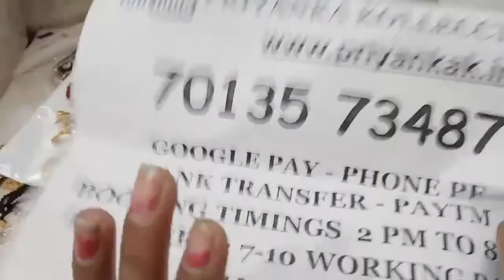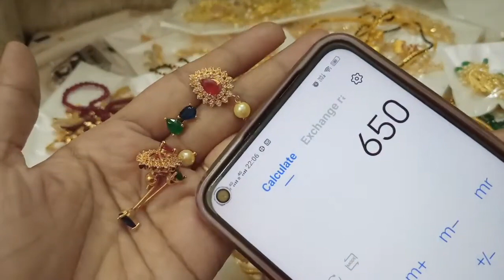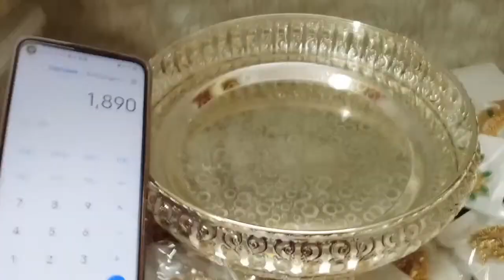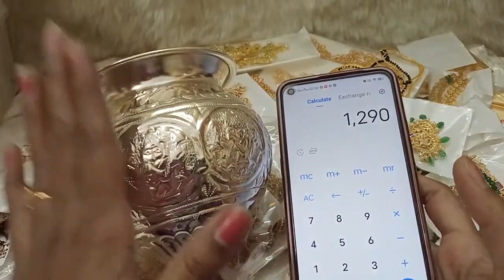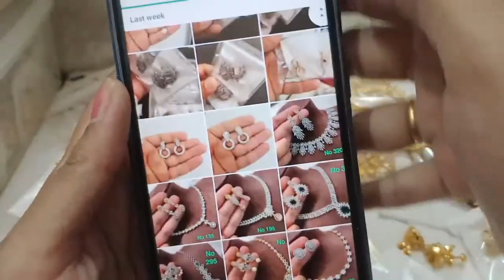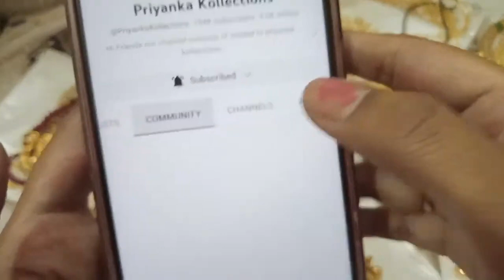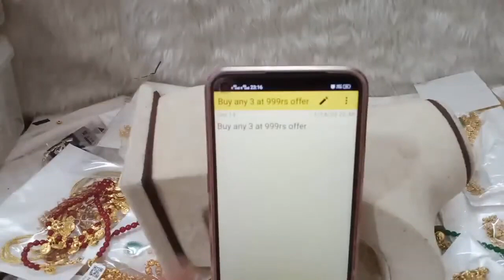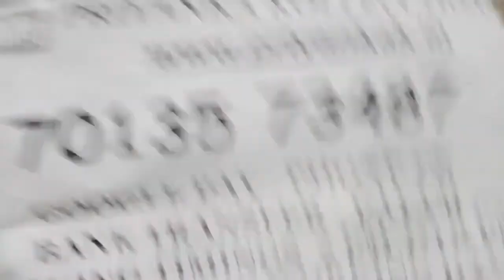🤩😍 Biggest jewellery collections 😍🤩 1 gram gold necklace sets 1 gram gold daily wear bangles